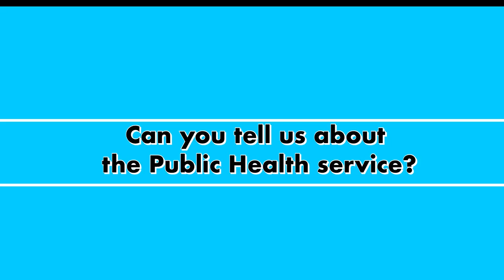Alison Challenger, talks to us about opportunities in the Public Health service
Alison Challenger, Director of Public Health talks to us about opportunities in the Public Health service.